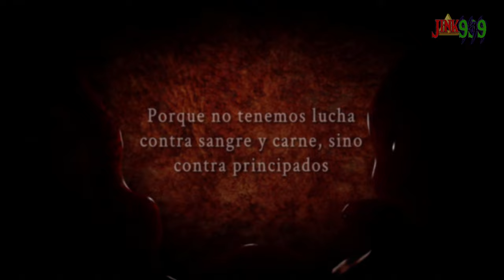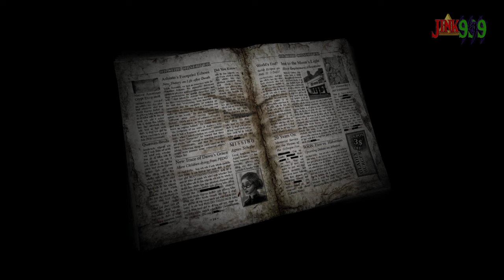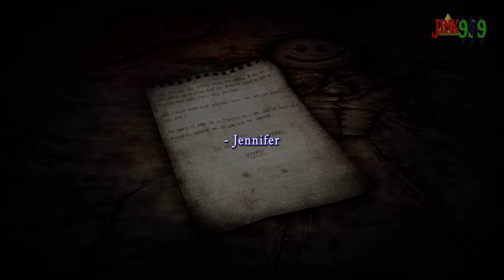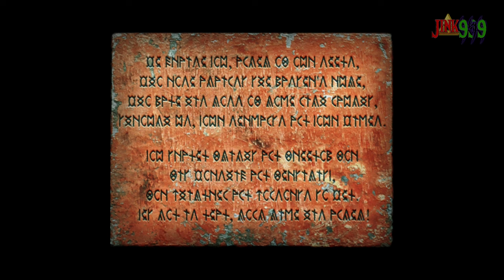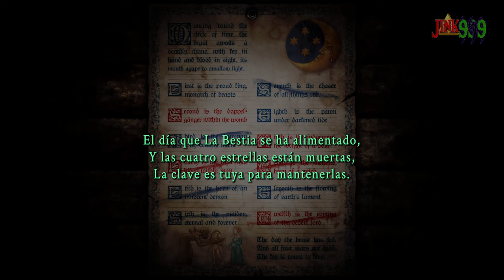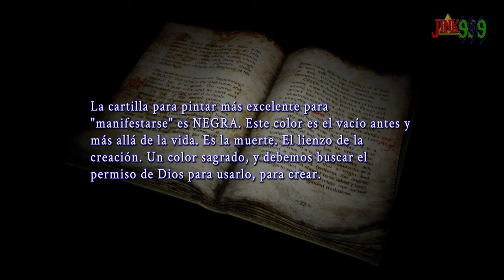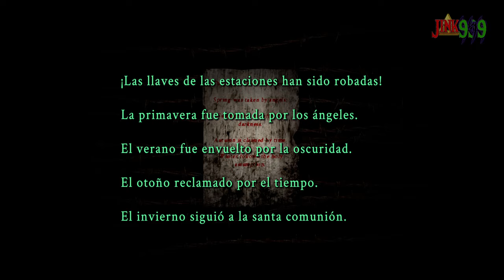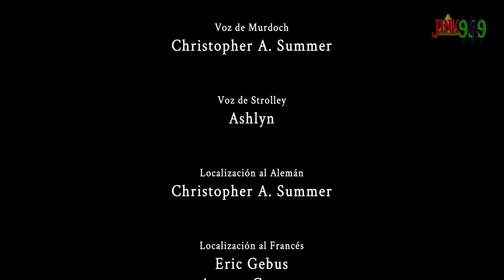EL SILENT HILL INDIE - SIMULACRUM - Chapter one | Gameplay completo en español - Jink999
Hola Amigos/as !!
🌟 Comparte📣
🌟 Subscribete ✅